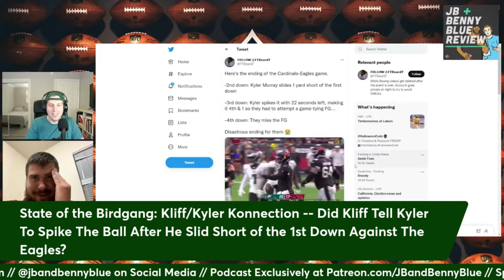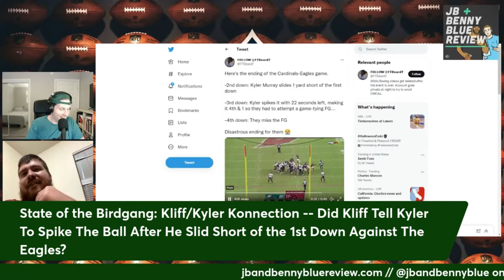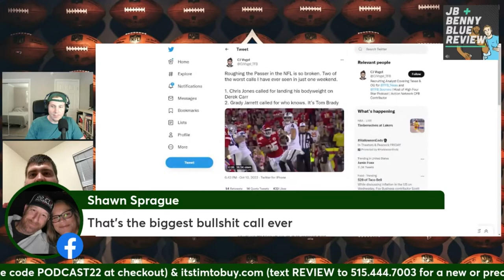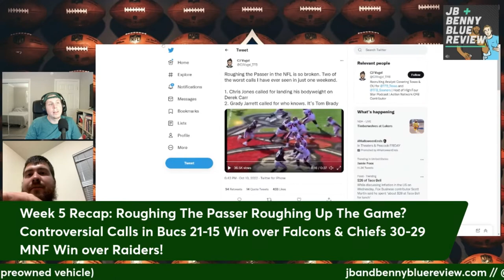EP233 | State of the Birdgang (AZ Cardinals) + NFL Week 5 Recap & Week 6 Picks!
Livestream Wednesdays 7:30pm PST/10:30 pm EST!!

itstimtobuy.com -- Looking for a great new or preowned vehicle? Text REVIEW to NOW and your #1 automotive sales professional Tim Tinkle will get you into the car of your dreams TODAY!

About:

The JB and Benny Blue Review Podcast was started in April of 2016 by two new friends bonded by their love of football, hip-hop, and savagery.

Jeremy "JB" Bridges is a former offensive lineman in NFL, playing 10 years in the league for the Eagles, Redskins, Panthers, and Cardinals (Go Birdgang). Since retiring, he has become a coach and fitness professional, and enjoys spending time with his children, and taking your girl.

Ben "Benny Blue" Rhinesmith is a former music and sports publicist turned stand-up comedian and podcaster. He can be regularly seen performing in venues all over Los Angeles as well as the new hit show "LaffTracks" on TruTV, and enjoys making women weep and men cower. He is an avid Detroit Lions fan, and requires heart medication in order to get through their games.

Together, they are producing one of the fastest rising sports and entertainment podcasts around. The show is built on a simple idea: no "hot takes", just real talk. Not afraid to say what they want, listeners can expect hilarious perspectives backed up with unfiltered truth and plenty of memorable (and NSFW) phrases and sayings.